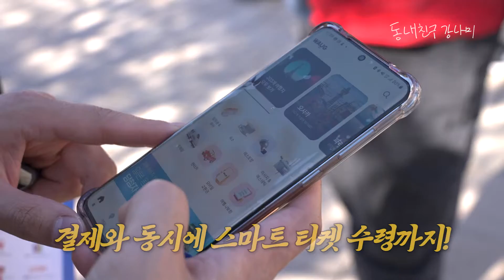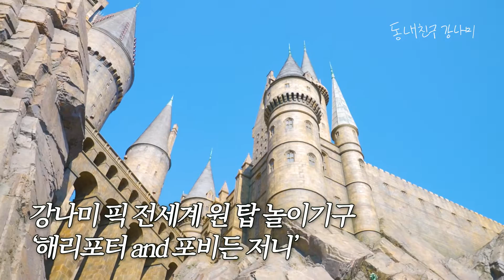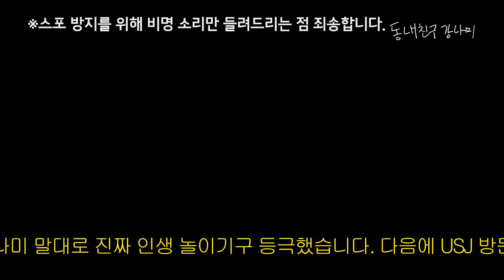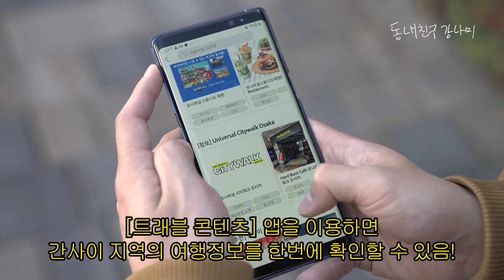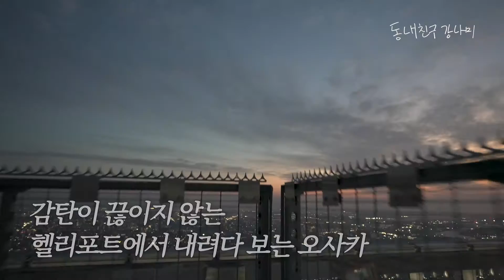강남과 함께 하는 유니버설 스튜디오 재팬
유니버설 스튜디오 재팬 입장권 구매 시 간사이 조이패스 무료!
지금 와그에서 확인하세요!